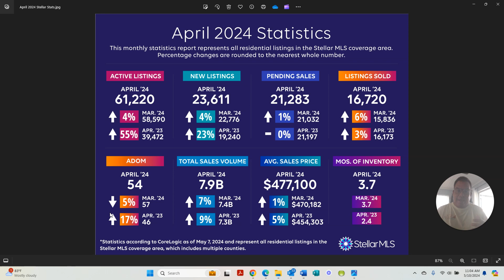Stellar MLS Monthly Statistics Update April 2024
Video review of Stellar MLS Data for April 2024